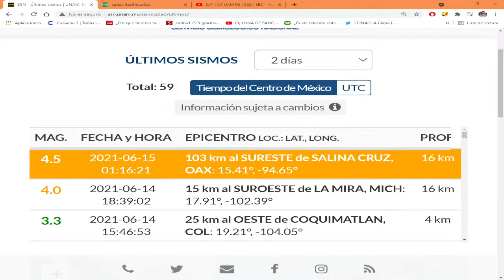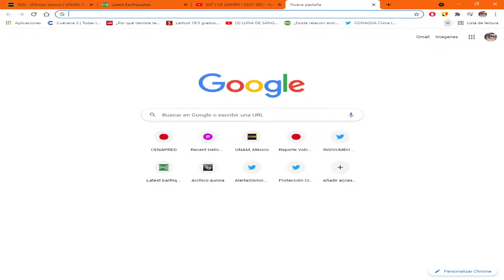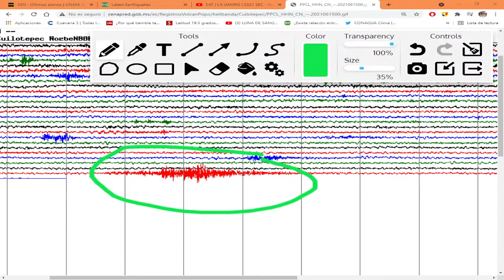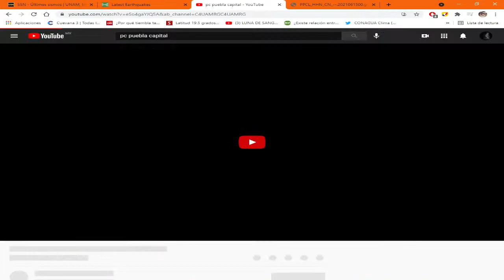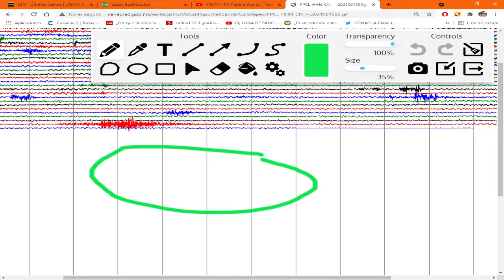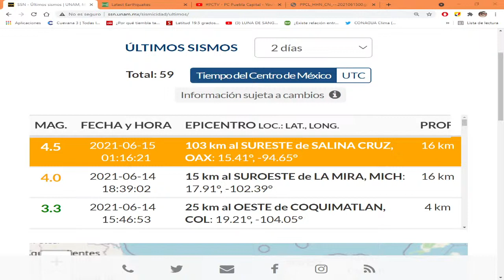ULTIMA HORA 🌋💥🔴SISMO M4.5 EN OAXACA JUNTO A LA ERUPCION DEL VOLCAN DE GUATEMALA🌋💥🌋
Gracias